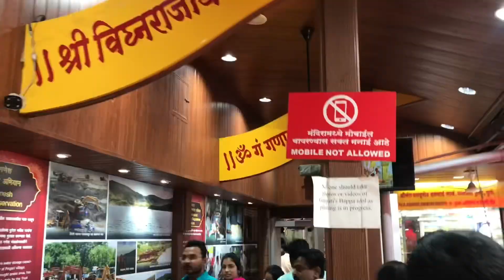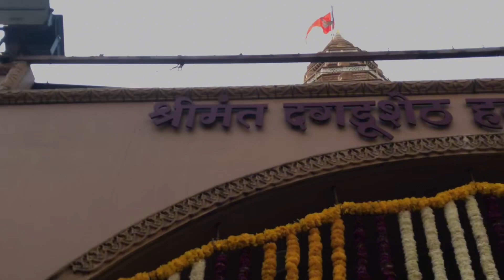Luxury auto riskha 😱 Dagdu seth ganpati